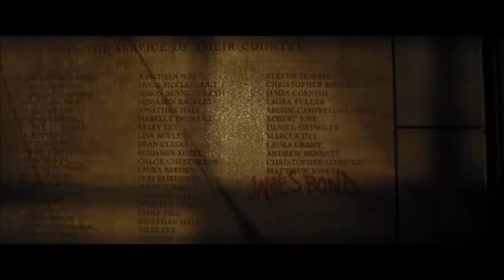SPECTRA making of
James Yaakov 007 1/2